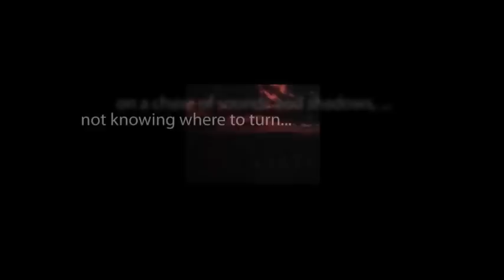CBS Radio Mystery Theater "Relax and Enjoy It" hosted by E.G. Marshall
An anti-capitalist Latvian faction kidnaps a wealthy businessman to gain $10 million in ransom money.